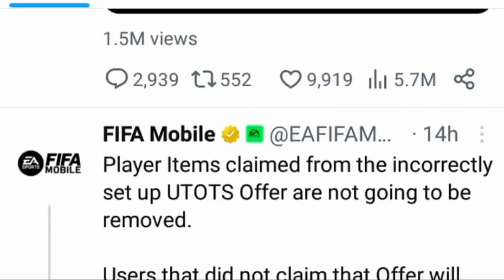Free 112 and 114 Players Gift|Fifamobile gift package | How to claim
Free 112 and 114 Players Gift|Fifa
mobile gift package | How to claim